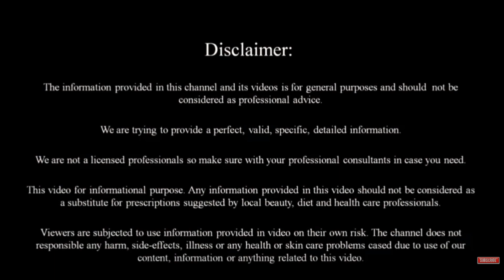ಕಡಿಮೆ ಖರ್ಚಿನಲ್ಲಿ ಮುಖದ ಕಾಂತಿಯನ್ನು ಹೆಚ್ಚಿಸುವ ಸುಲಭ ವಿಧಾನ